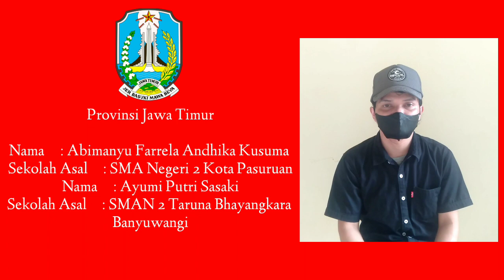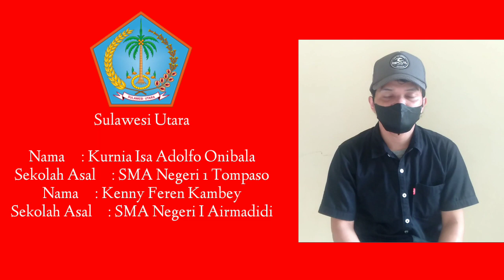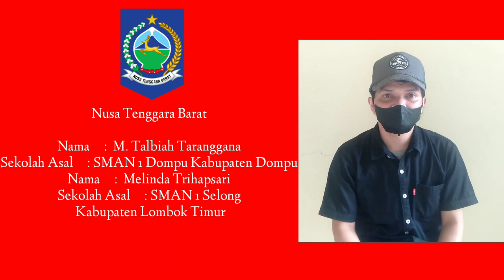NAMA-NAMA PASKIBRAKA NASIONAL TERPILIH UNTUK TAHUN 2022 DARI 34 PROVINSI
Menjadi pasukan pengibar bendera pusaka ( Paskibraka ) Tingkat Nasional mungkin merupakan impian semua siswa. Merupakan suatu kehormatan dan kebahagian tersendiri bisa bergabung pada paskibraka di istana negara. Berikut adalah Nama- Nama anggota Paskibraka Nasional 2022 dari 34 Provinsi.
Provinsi Aceh
Nama   : Muhammad Rifat Zayyan
Sekolah Asal  : SMA Negeri I Kota Sabang
Nama   : Rinda Febriola
Sekolah Asal  : SMA Negeri 4 Takengon Aceh Tengah

Provinsi Sumatera Utara
Nama   : Mario Adiyaksa Sihombing
Sekolah Asal  : SMAN 1 Padang sidimpuan
Nama   : Marfah Ronaito Batubara
Sekolah Asal  : MAN 1 Mandailing Natal

Nama   : Faiha 'Athahillah
Sekolah Asal  : SMAN 1 Solok Selatan
Nama   : M Faiz Assidiki
Sekolah Asal  : SMAN 1 Harau Kabupaten Lima puluh Kota

Provinsi Riau
Nama   : Muhammad Farrel Althaf Yudawa
Sekolah Asal  : SMAN 8 Pekanbaru
Nama   : Dhea Sumardi
Sekolah Asal  : SMKN 1 Bangkinang

Provinsi Kepulauan Riau
Nama   : Ardan Muzaki Yudha Baskhara
Sekolah Asal  : SMU 1 Tanjungpinang
Nama   : Faradita Dwi Safitri
Sekolah Asal  : SMU 4 Kabupaten Karimun

Provinsi Jambi
Nama   : Jefry Rohmady
Sekolah Asal  : SMKN 5 Merangin
Nama   : Zikra Anugrah Choriah
Sekolah Asal  : SMA N 1 Sarolangun

Provinsi Bengkulu
Nama   : Alfat Juan Daniswar
Sekolah Asal  : Kabupaten Mukomuko
Nama   : Demanda Berliana Sari
Sekolah Asal  : SMAN 1 Lebong

Provinsi Sumatera Selatan
Nama   : Carlos Aldionsi
Sekolah Asal  : SMA Negeri 1 Pagaralam
Nama   : Aisyah Ramadhani
Sekolah Asal  : SMA 2 Lahat

Provinsi Lampung
Nama   : Rendy Rafael Hogan
Sekolah Asal  : SMA Negeri 16 Bandar Lampung
Nama   : Shelin Tan Aprilia
Sekolah Asal  : SMK Negeri 1 Kalianda

Nama   : Abi Fadilla Ramadhan
Sekolah Asal  : SMA Negeri 1 Manggar Belitung Timur
Nama   : Chikar Novrya Putri Caesaria
Sekolah Asal  : SMA Negeri 1 Toboali, Bangka Selatan

Provinsi Banten
Nama   : Putri Viona
Sekolah Asal  : SMAN 1 Kota Serang
Nama   : Isra Mashel Arifin
Sekolah Asal  : SMA Lab School Cirendeu, Kota Tangerang

Nama   : Bramantya Rizky Wiratama
 Sekolah Asal : Kab. Bekasi
Nama   : Nadyna YOUTANA, SMAN 1 Cianjur
Provinsi DKI Jakarta
Nama   :  Muhammad Ikram Aththariq
Sekolah Asal  : SMAN 77 Jakarta
Nama   : Savina Fasha
Sekolah Asal  : SMA Perguruan Cikini
Provinsi D.I Yogyakarta
Nama   : Gerrad Mailano Kisyan Putra
Sekolah Asal  : SMAN 1 Sleman
Nama   : Ghania Taufiqa Salma Wibowo, SMAN 8 Jogja
Provinsi Jawa Tengah
Nama   : Muhammad Rajwa Al Farizi, SMA Taruna Nusantara
Nama   : I Dewa Ayu Firsty Meita Dewanggi, SMA 2 Kudus
Nama   : Abimanyu Farrela Andhika Kusuma, SMA Negeri 2 Kota Pasuruan
Nama   : Ayumi Putri Sasaki, SMAN 2 Taruna Bhayangkara Banyuwangi
Kalimantan Barat
Nama   : Gary Baldy Al Ramadhan , SMA Taruna Bumi Khatulistiwa Kabupaten Kubu Raya
Nama   : Anita Rahmawati, MAN 1 Sintang
Kalimantan Tengah
Nama   : Rafly Tri Aditama
Asal   : Kota Palangka Raya
Nama   : Hairunisa Nurtaza Dewantari
Asal   : Kabupaten Kotawaringin Barat
Kalimantan Selatan
Nama   : Muhammad Restu
Asal   : Kabupaten Tanah Bumbu
Nama   : Felicia Hana Wahyudi
Asal   : Kota Banjarmasin
Kalimantan Timur
Nama   : Muhammad Remyza Baihaqi, SMAN 2 Samarinda
Nama   : Fulgentia Marianne, SMA Vidatra Bontang
Kalimantan Utara
Nama   : Hizkia Kevin Manulang, SMA Negeri 2 Tarakan
Nama   : Yaffa Irwaila Farizah, SMAN Terpadu Unggulan Kabupaten Tana Tidung
Sulawesi Utara
Nama   : Kurnia Isa Adolfo Onibala, SMA Negeri 1 Tompaso
Nama   : Kenny Feren Kambey, SMA Negeri I Airmadidi
Sulawesi Tengah
Nama   : Yusril Mahendrata Sofyan, SMA Negeri Al-Azhar Mandiri Palu
Nama   : Faine Amanda Dwi Vania, SMAN 1 Palu
Sulawesi Barat
Nama   : Ariel Derio Permana, SMAN 1 Mamuju
Nama   :  Dhara , SMAN 1 Topoyo
Sulawesi Tenggara
Nama   : Arnol Steven Sinaga, SMAN 4 Kendari
Nama   : Divani Alifia Siswanto, SMAN 1 Kendari
Sulawesi Selatan
Nama   : Muhammad Azwar, SMA Negeri 3 Bone, Kabupaten Bone
Nama   : Bintang, SMA Negeri 7 Baebunta Selatan Kabupaten Luwu
Gorontalo
Nama   : Mohamad Ziad Lahay, SMK Negeri 1 Marisa Kabupaten Pohuwato
Nama   Ade Julistry Damopolii, SMA Negeri 1 Popayato Kabupaten Pohuwato
Provinsi Maluku
Nama   : Aldy H Tualeka, SMAN 15 Kabupaten Maluku Tengah
Nama   : Maria Stella Syainyakit, SMAN 8 Kabupaten Tanimbar
Maluku Utara
Nama   : M. Assyaibani Abusama, SMAN 1 Bacan Kabupaten Halmahera Selatan
Nama   : Aiswa Djien Pandev, SMAN 6 Tobelo Halmahera Utara
Nama   :  M. Talbiah Taranggana, SMAN 1 Dompu Kabupaten Dompu
Nama   :  Melinda Trihapsari, SMAN 1 Selong Kabupaten Lombok Timur
Papua Barat
Nama   : Abdul Rahman Rumagesan, SMAN 2 Fak Fak
Nama   : Carolaen Dominique Dimara, SMAN 1 manokwari
Provinsi Papua
Nama   :
Nama   :
Provinsi Bali
Nama   : I Kadek Kemala Permana Putra, SMAN 2 Amlapura
Nama   : Ni Ketut Pande Suastini  , SMKN 1 Manggis